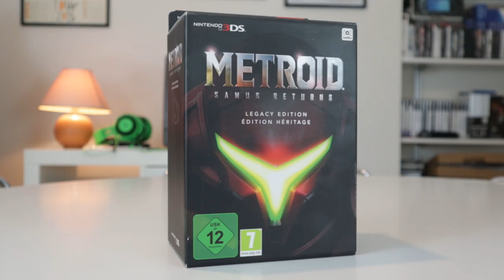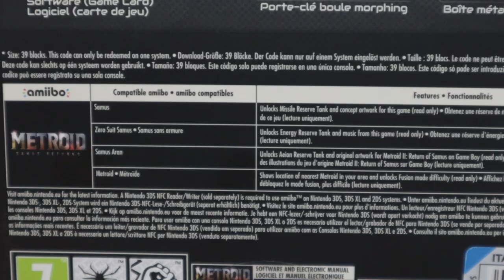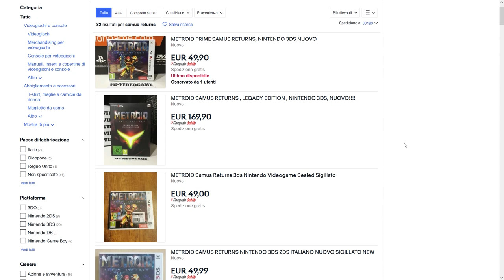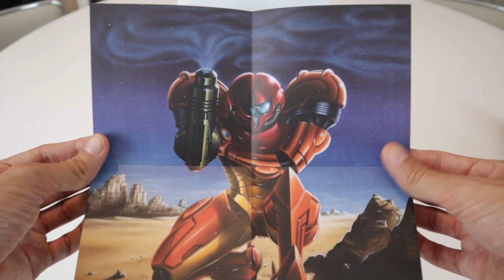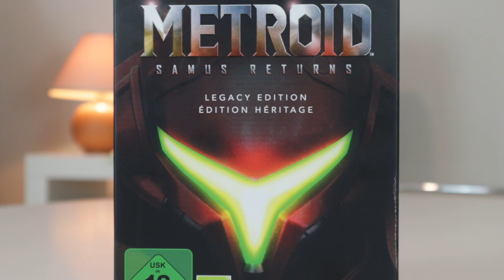ASPETTANDO METROID DREAD: SAMUS RETURNS LEGACY EDITION UNBOXING (+ storia del ritorno di Samus...)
Poracci bentornati sul mio canale. Aspettando Metroid Dread e la Special Edition che sembra esaurita ovunque, ecco un unboxing a tema: andremo a (ri)scoprire la Legacy Edition di Metroid Samus Returns, una delle più belle collector's presenti nella mia collezione. Cosa rende questa edizione così speciale e perché Samus Returns è un gioco importantissimo per Dread? Scopriamolo insieme!

00:00 Intro
01:04 Samus Returns: UN FLOP INEVITABILE
02:49 Da Return a Dread: cosa aspettarsi dalla collaborazione Sakamoto + Mercurysteam
05:08 Metroid Samus Reutrns Legacy Edition Unboxing – La migliore collector's di sempre
08:44 Steelbook: un omaggio al GameBoy e a Metroid II
09:30 Outro